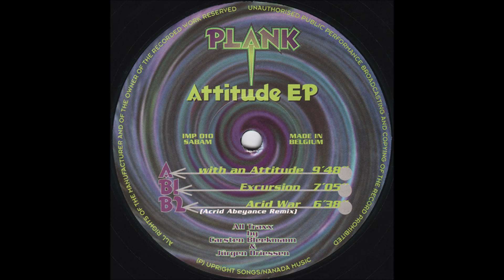Plank - Acid War (Acrid Abeyance Remix) (1994)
Plank – Attitude EP
Production:Carsten Bleekmann, Jürgen Driessen
Label:Important Records
Catalog#:IMP 010
Format:Vinyl, 12", EP
Country:Germany
Released:1994
Genre:Electronic
Style:Hard Trance, Techno, Acid